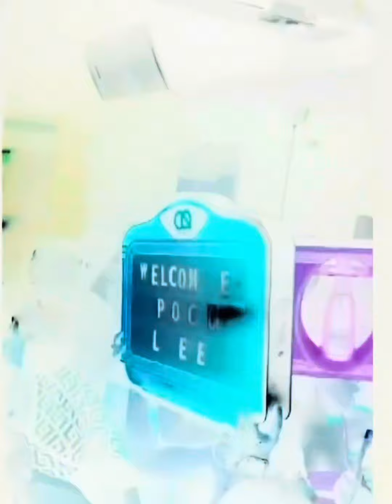Scotland Brace up!!!!